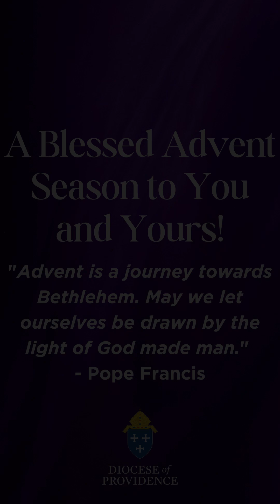Advent in Action: Week Four - The Nativity Story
For you, for Advent! Our weekly Advent video series for you from the Diocese of Providence.

For the fourth Sunday of Advent, Adam Habershaw, Seminarian in the Diocese of Providence and parishioner of St. Paul Parish, Cranston, unwraps the profound layers of the nativity story, sharing insights that resonate with the true spirit of the season.